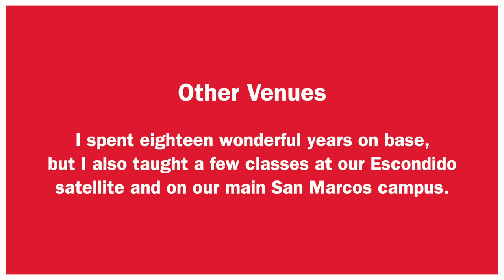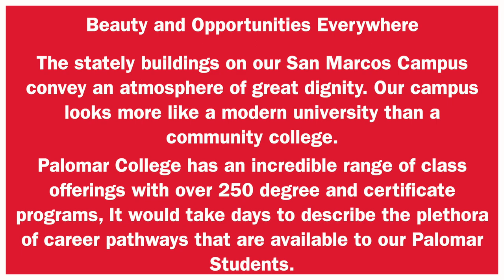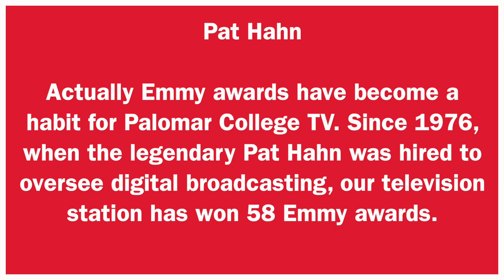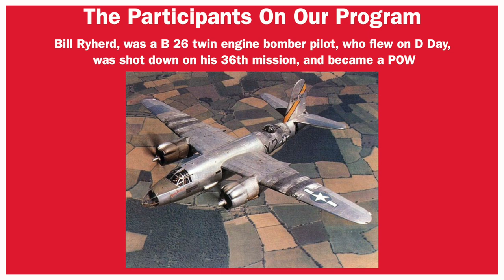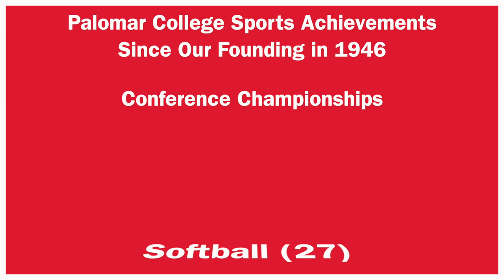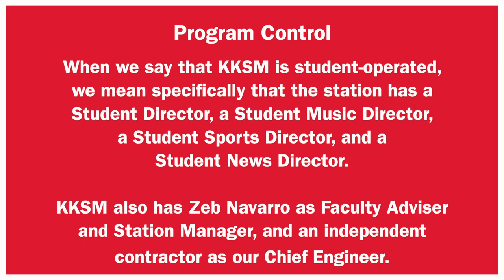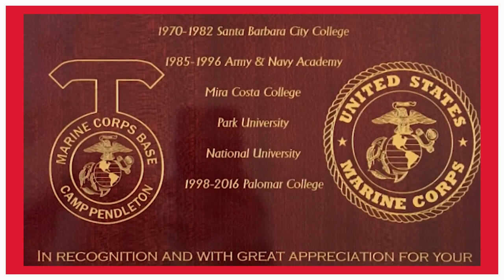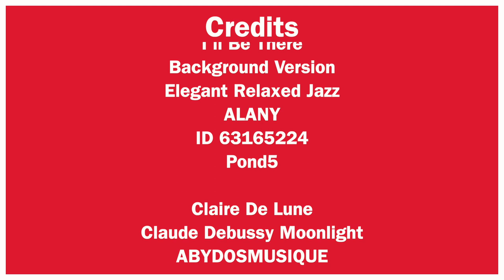What Palomar College Means To Me